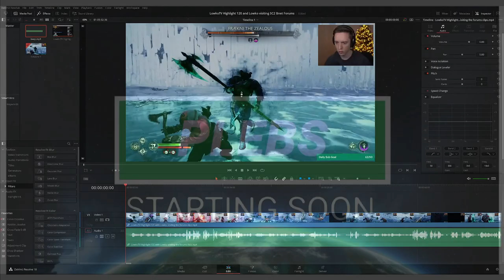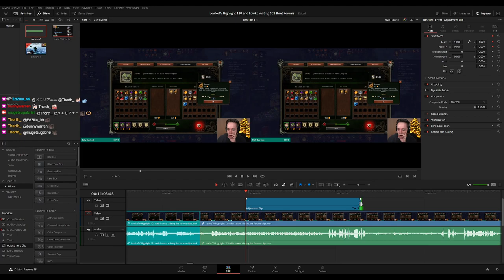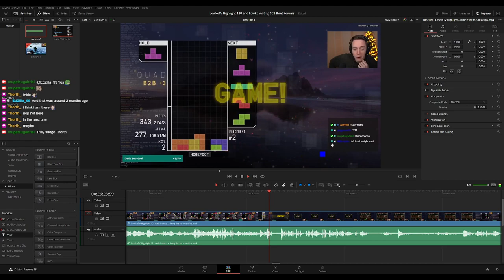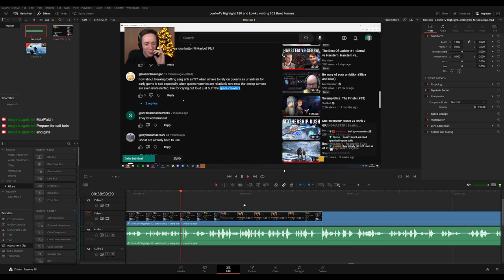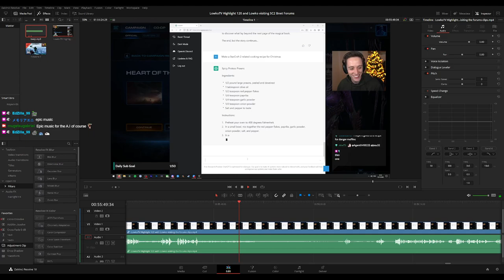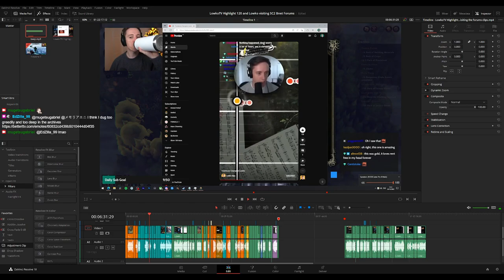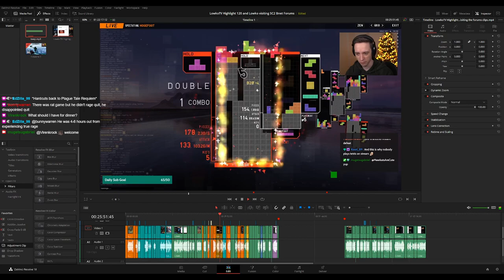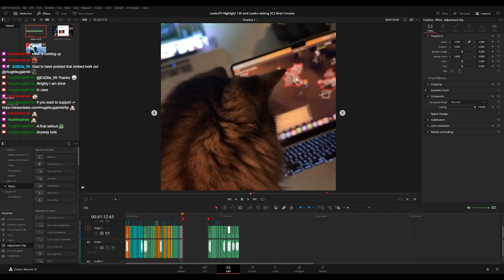PLEBS: Editing "Final Touches" LowkoTV Highlight 120 video!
In this long video I am editing the "raw content and initial touches" on Twitch stream for LowkoTV Highlight 120! No vtuber avatar :(